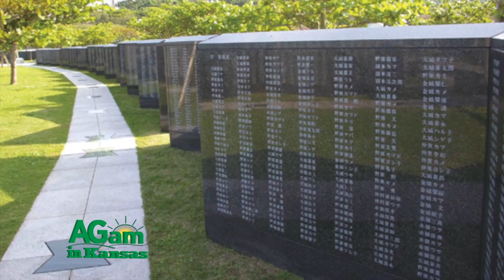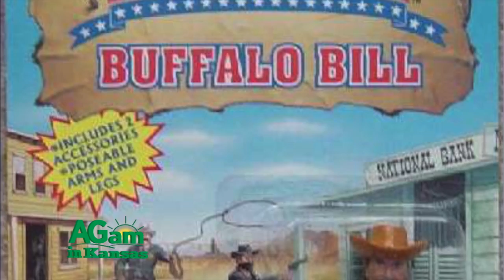Around Kansas - Simon Bolivar Buckner, Jr. - January 13, 2016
(Deb) -SINGING- Buffalo Bill...Buffalo Bill...(Frank) And we're back again. So, you brought toys again today. (Deb) I did. And you don't know how hard I have to work to keep my Grandsons from opening this? So, this is my Buffalo Bill action figure. Yes, -SINGING- Buffalo Bill, Buffalo Bill. Never missed and he never will. Not in my book anyway. So my friend Deb Buckner sent me that for my birthday a couple years ago. And my friend Deb portrays Libbie Custer and it just happens that my birthday is the same day at Libbie Custer’s. And it's the same day as Josephine Earp, who was the wife of Wyatt Earp. So yea, I share my birthday, April 8th, mark your calendars...still time to get things in the mail... I share my birthday with two really incredibly interesting women from the West. So, I guess there's no mistaking I'd be interested in the West. (Frank) Buffalo Bill was an interesting character. He was full of bluster and everything else. But at least he brought the Old West to a lot of the world. (Deb) You know he was full of bluster. I was thinking about this the other day. It's like, remember that Jack Palance ad where, what was it confidence, or something, sexy or arrogance. He said it's not arrogance if you can back it up. (Frank) Yea. (Deb) And that was Buffalo Bill. He was full of bluster, but he could back it up. So Deb, being a good friend and knowing how I love Buffalo Bill sent me that. But the next segment is not about Bill, it's about Deb's family who, her husband's family actually, who is just as interesting. It's a really incredible story with connections to American history for way more than 150 years. It's a pretty incredible story with some pretty incredible Kansas connections. Sitting on my desk is a Buffalo Bill action figure, a gift from
my friend Deb Buckner of Kansas City. Like so many of my friends, history brought Deb and me together. She portrays Libbie Custer. But unlike most folks, Deb and her husband Chip come from a very historic family themselves. Chip's great granddad was Confederate general and Kentucky governor Simon Bolivar Buckner. Chip's grandfather was Simon Bolivar Buckner, Jr., a lieutenant general in the United States Army during World War II, and that's the story we want to share today. Buckner attended the Virginia Military Institute and was appointed to West Point by President Theodore Roosevelt. He served in the Pacific Theater of Operations and commanded the defenses of Alaska early in the war. Following that assignment, he was promoted to command the 10th Army, which conducted the amphibious assault on the Japanese island of Okinawa on April 1, 1945. He was killed during the closing days of the battle by enemy fire, making him the highest-ranking U.S. military officer to have been lost to enemy fire during World War II. Buckner, Lesley J. McNair, Frank Maxwell Andrews, and Millard Harmon, all lieutenant generals at the time of their deaths, were the highest-ranking Americans to be killed in World War II. Buckner and McNair were posthumously promoted to the rank of four-star general on July 19, 1954 by a Special Act of Congress. Buckner’s death was one of 12,513 American deaths during the Battle of Okinawa. The Buckner family has not only served America, but is active in preserving its history, and their family history. One of Buckner's assignments was at Fort Leavenworth, and it was there his son Bill, Chip's dad, was born and they have remained connected to Kansas ever since. I am reminded of that legacy
every time I look at that Buffalo Bill action figure.
(Frank) Well we spent a lot of time with cowboys today, but anyway that's part of Kansas. (Deb) Cowboys and guys in uniform. (Frank) Yessiree. So anyway, til next time...I'm Frank. (Deb) I'm Deb. (Frank) And we'll see you somewhere... (Both) Around Kansas.